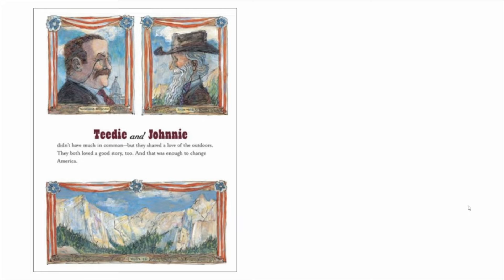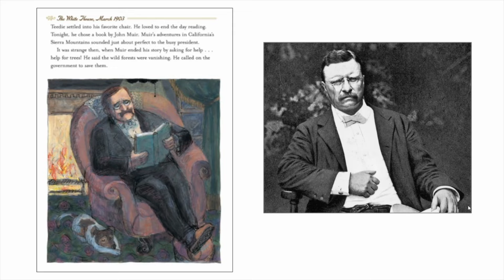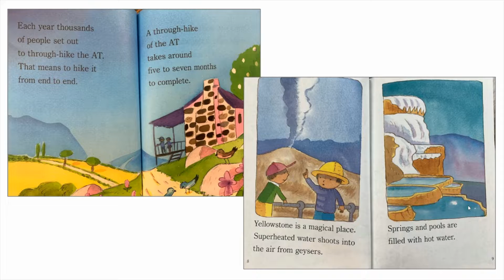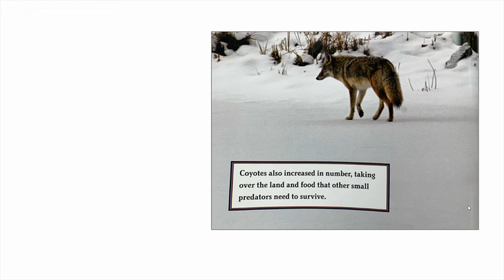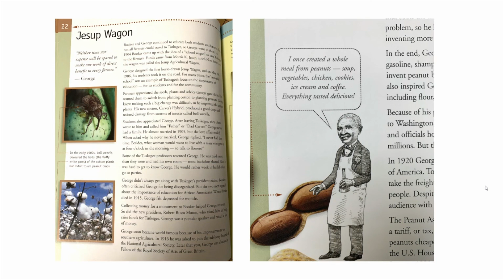Nonfiction Friday: Armchair Traveling to the National Parks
Today we'll be looking at some great books about the National Parks!

Every month, join Michele to learn about great books about all your favorite nonfiction topics. Everything from outer space and dinosaurs to the kitchen sink.